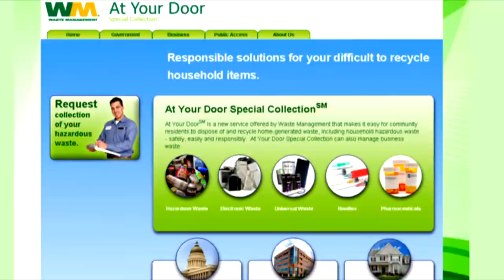HVTV News - April 8, 2014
HVBA Spotlight - Peter's Pizzeria
Waste Management's At Your Door Service
Paper Shredding Day
Movies in the Park